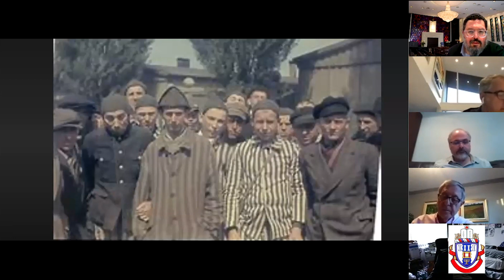Yom Hashoa - Rabbi Dr. Menahem White